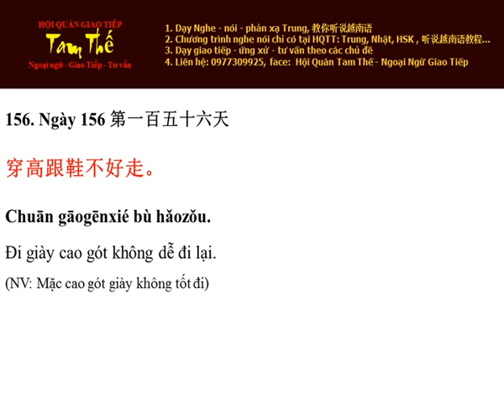Ngày 156 Đi giày cao gót không dễ đi lại - Nghe Noi Tieng Trung Moi Ngay Mot Cau